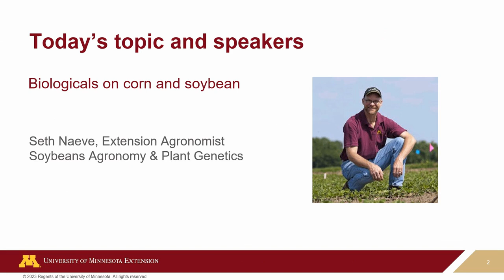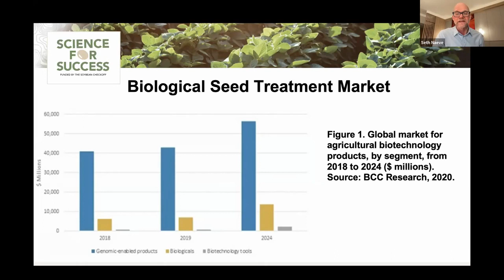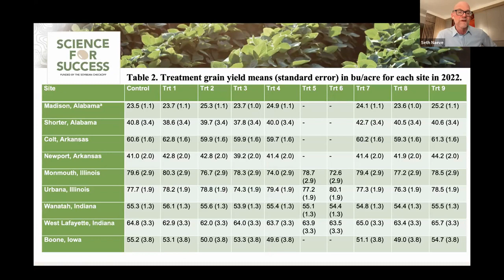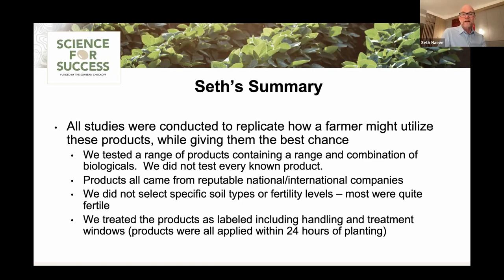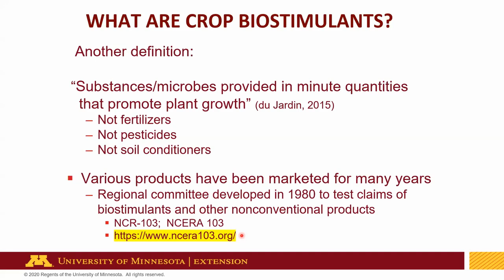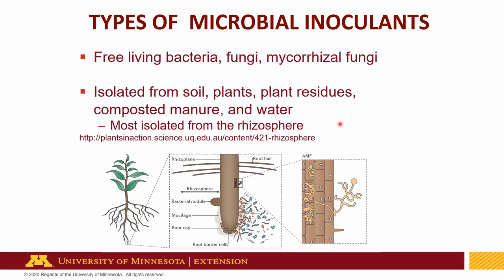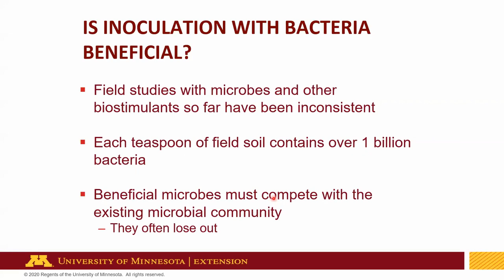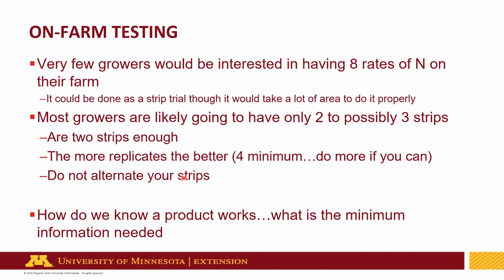Strategic Farming 2023: Biologicals on corn and soybean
Products that claim to make nutrients more available, reduce crop stress, stimulate microbial activity and more – what does the research show us? Join Drs. Seth Naeve, Extension soybean agronomist, and Dan Kaiser, Extension nutrient management specialist, for a discussion around the logic of biologicals in corn and soybean.